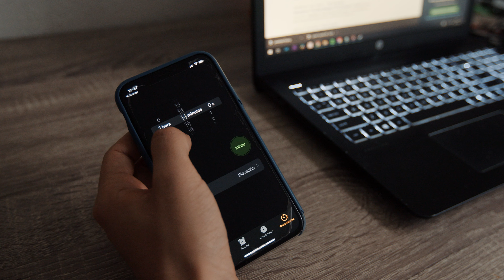5 HÁBITOS para mejorar como CREADOR & FILMMAKER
Estos son solo algunos de los hábitos que me ayudaron muchísimo en el proceso de crecer como creador y filmmaker.
Este es el último video semanal, se vienen los de viaje!
Espero que tengan un increíble comienzo del año!

Con este link tenés 2 meses GRATIS extra en Artlist.

0:00 Intro
0:51 1.PLANEAR LOS VIDEOS
1:36 2.MIRAR MENOS Y HACER MÁS
2:50 3.NO PROCASTINAR
4:53 4.ENFOCARSE EN EL TRABAJO
6:10 5.DESARROLLAR TUS HABILIDADES A DIARIO